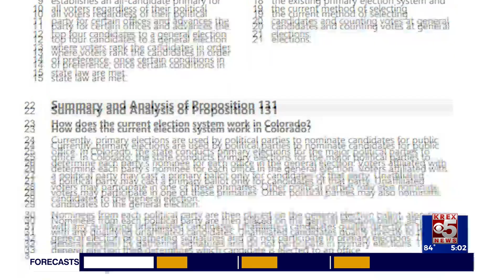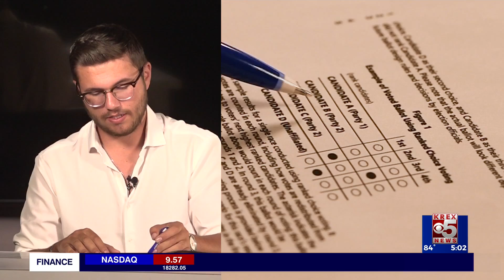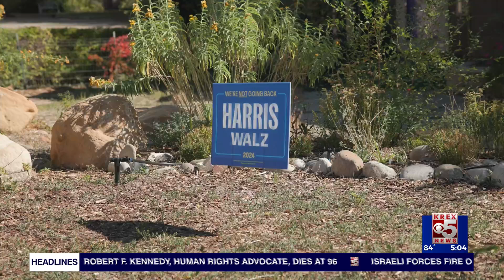Prop 131 - the full story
November is right around the corner, meaning voting season is almost here. On this coming ballot, you'll find a new proposition that could change the very way you vote, and not everybody is on board with it. Timber Schuman explains both what it is, the reasoning of both sides, and the opinion of a senator who's already gone through this before.